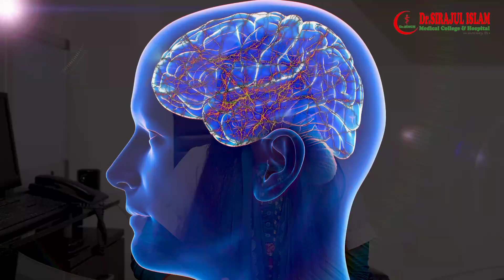কোষ্ঠকাঠিন্য, পাইলস, কোলন ক্যান্সার প্রতিরোধে শর্করার ভুমিকা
সামিরা খালেক সুকৃতি
এমপিএইচ স্নাতকোত্তর, খাদ্য ও পুষ্টি (ঢাবি)
ক্লিনিক্যাল ডাইটেটিসক্স ও স্থুলতা হ্রাস বিশেষজ্ঞ
চীফ্ কনসালটেন্ট ডাইটেশিয়ান
ক্লিনিক্যাল নিউট্রিশন বিভাগ
ডাঃ সিরাজুল ইসলাম মেডিকেল কলেজ এন্ড হসপিটাল লিঃ